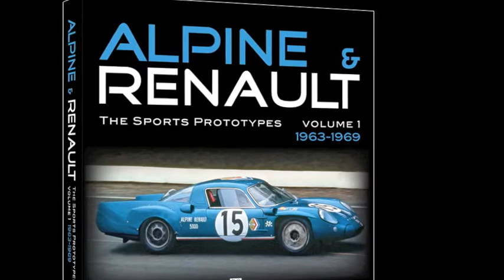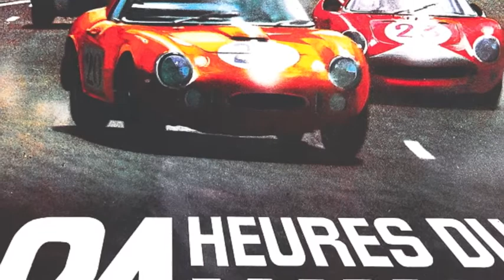Roy Smith Interview - Alpine & Renault - The Sports Prototypes Volumes 1 & 2 (Veloce)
Roy Smith is a retired company director who has a life long passion for motor sport, and, since 1968, Alpine Renault in particular. He began writing in the 1960s for club magazines, mainly interviews with the notables of the time.
A 40-year business career in sales and marketing developed an attention for detail that was required for the preparation of this work about the Alpine Sports Prototypes and his previous book about the development of the Renault Turbo Formula 1 cars
He likes to provide a good read to newcomers and hardened enthusiasts alike. He has written many motor sport and Alpine-related articles since 1989 for various magazines, and is the UK historic correspondent for the French magazine Retro Passion and the Alpine Renault magazine, Mille Miles. His next work will be entitled Amedee Gordini  a true racing legend.